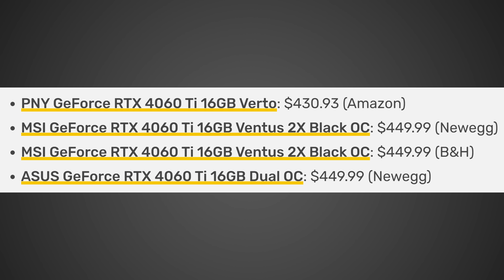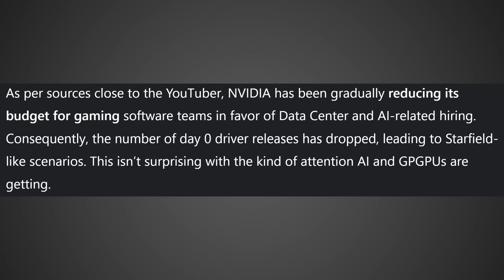Nvidia Finally Gives Up…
Nvidia GeForce may be in trouble if this new leak turns out to be true. Additionally Nvidia has big price drops for RTX 40 GPUs.

FULL DISCLOSURE
END DISCLOSURE